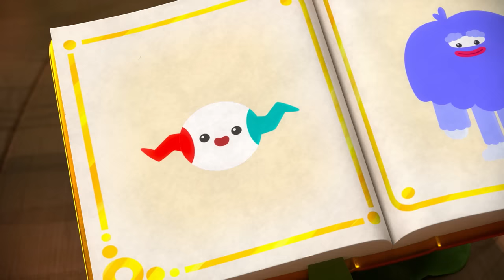Ninja Cats! The Kittynatti & More Action-Packed Bartleby Episodes 🌈 True and the Rainbow Kingdom 🌈